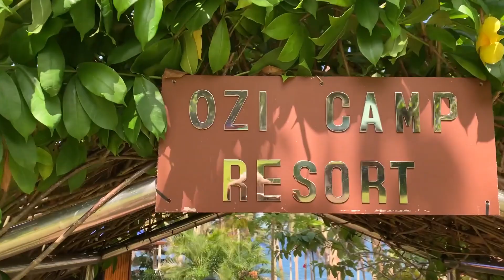Ang water station sa OZI CAMP RESORT SA BACON PADERS